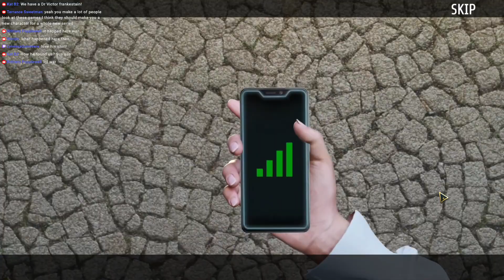It Happened Here: Streaming Lives CE [06] Let's Play Walkthrough - Part 6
It Happened Here: Streaming Lives CE Collectors Edition CE Let's play walkthrough gameplay playthrough

It Happened Here: Streaming Lives CE Collector's Edition with YourGibs Walkthrough commentary game play

STORY: When a series of grisly murders occur in widower Emily Smith's city, she finds that she and her new podcast may present the best chance to investigate and bring the culprit to justice! Join Emily on her journey into a seedy world of mystery and deceit as she struggles against the odds to find clues, track leads, and uncover the secrets behind these terrible crimes. You'll need all your cunning and skill to follow the endless twists and turns in this dark tale of terrifying passions and mysterious motives. This is no ordinary story, however. This Hidden-Object adventure requires real detective work to conquer, so gather all your courage for the case of a lifetime!